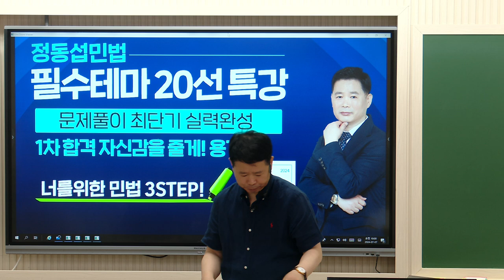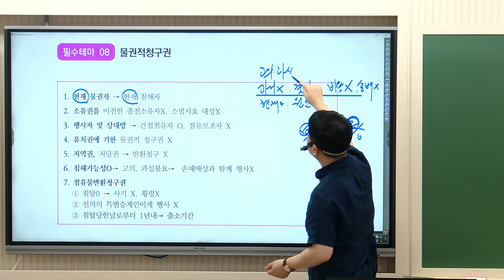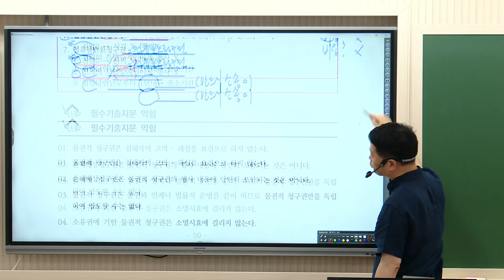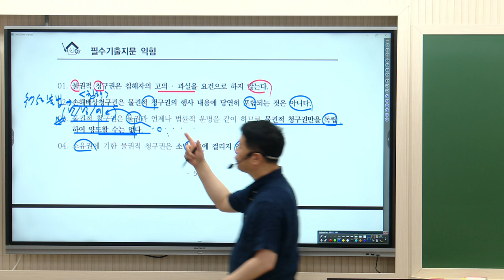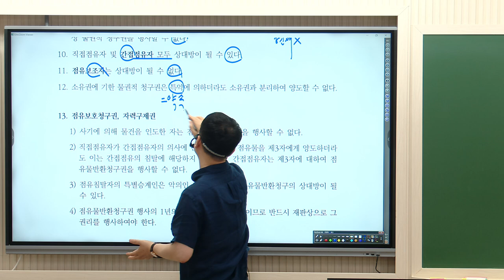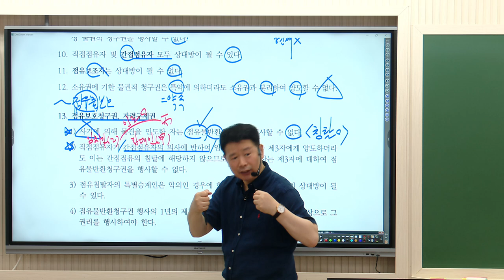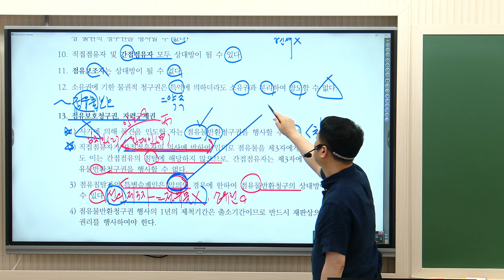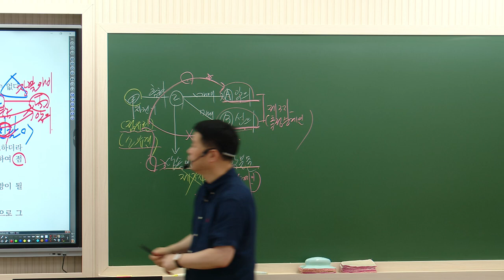[공인중개사학원 김포중앙]❤️1차합격을 간절히 원한다면! 정동섭민법 [필수테마20선 특강]-물권총칙💜단.모특강-7월10일 개강!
🎁민법 필수테마 20선- 아직 늦지않았다! 합격할 사람 다모여!
[시험에 꼭 나오는] 필수테마20선+필수기출지문 익힘+필수기출 연습문제

🎁2024년 정동섭민법  단원별모의고사 특강 7월10일(수) 7회진행!